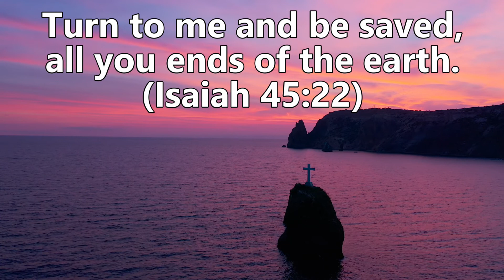Lent 2022: March 7th